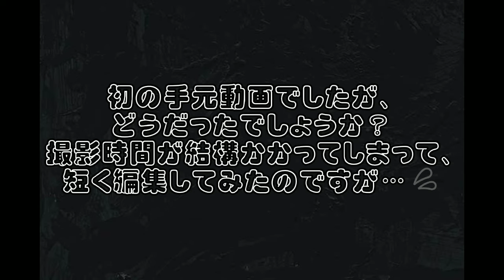イラストメイキング動画①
リクエストがなかったので
胡蝶しのぶ（鬼滅の刃）を描いてみました。アドバイスなどありましたら、コメント欄に書き込んでください。
サブチャンネルをもしかしたら、作る予定です。そちらにイラストメイキングのカットなしをあげるかもしれないです。
本チャンネルには、カットバージョン（1分ショート）を上げます。